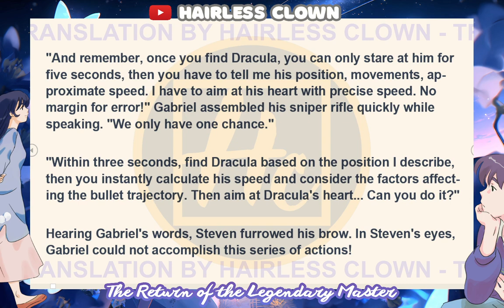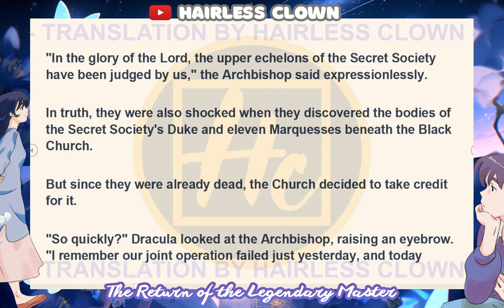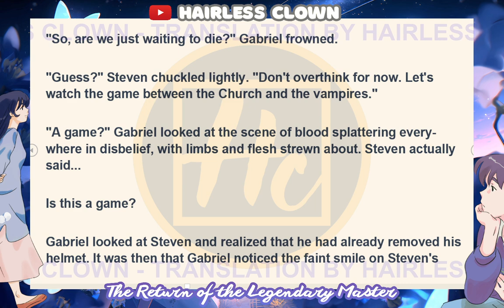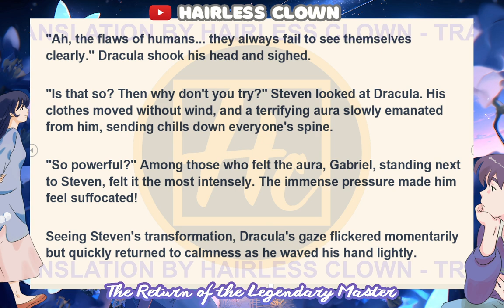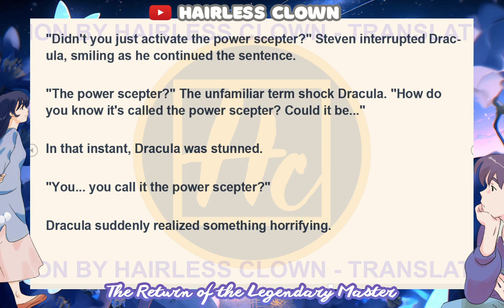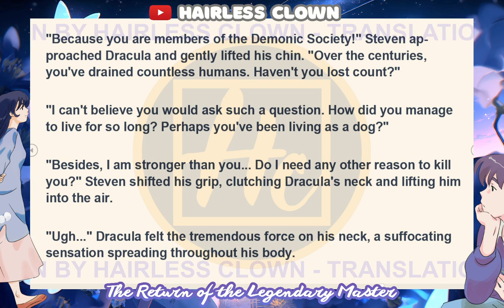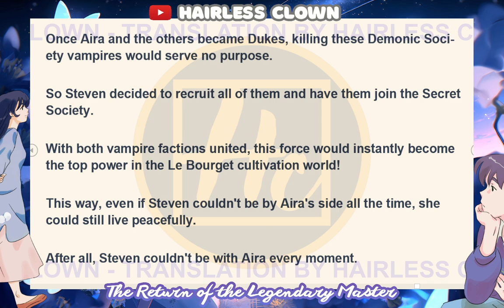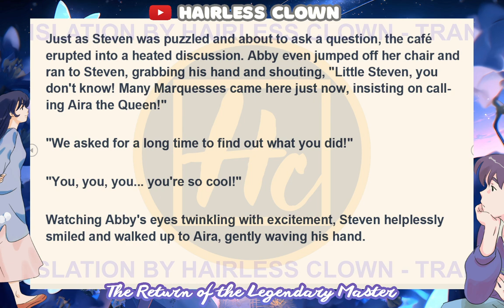The Return of The Legendary Master Chapter 191 - 200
Steven disappeared from Earth for eight years, leaving his sister alone. Little did anyone know, he had crossed a different world where strength ruled everything. After suffering countless humiliations, Steven used his knowledge of Earth to become stronger, eventually becoming the supreme being of that world. He spent 8,000 years in the otherworld training. After a thousand years of hardship, he finally created a unique and unparalleled time-space artifact, allowing him to return home.

He was searching for his sister, and no one suspected that he was taking down all the major powers on Earth while doing so. He's skilled in alchemy and fighting, so if anyone crosses him...